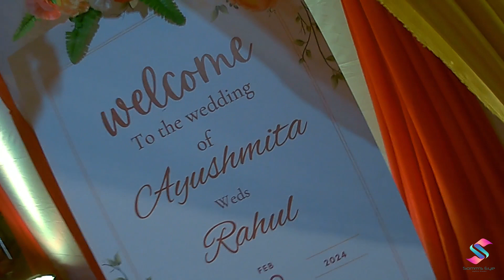Rayushmita Bengali Wedding Evening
𝑪𝒓𝒆𝒂𝒕𝒊𝒗𝒆 𝑷𝒉𝒐𝒕𝒐𝒈𝒓𝒂𝒑𝒉𝒚 𝒂𝒏𝒅 𝑪𝒊𝒏𝒆𝒎𝒂𝒕𝒐𝒈𝒓𝒂𝒑𝒉𝒚
As per your Budget